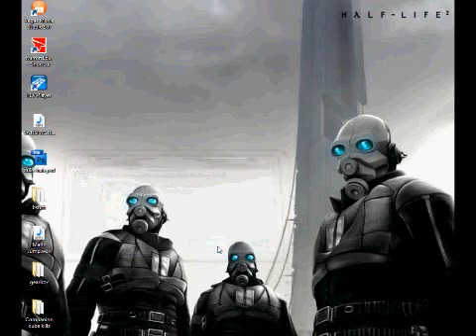Meet the Noob.